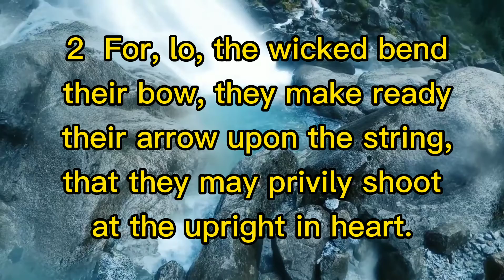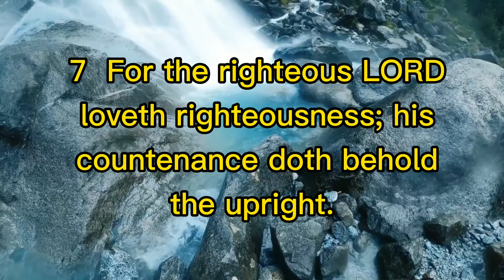PSALMS CHAPTER 11